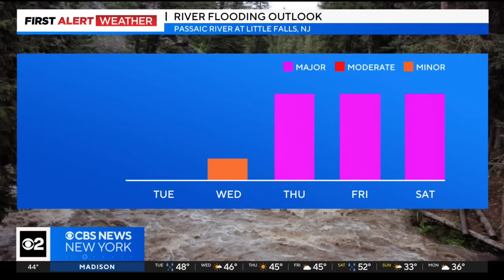Storm threatens to flood communities still cleaning up along Passaic River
CBS New York's Tony Sadiku checks in with residents in Little Falls, as Christina Fan hears from officials and business owners in Paterson.